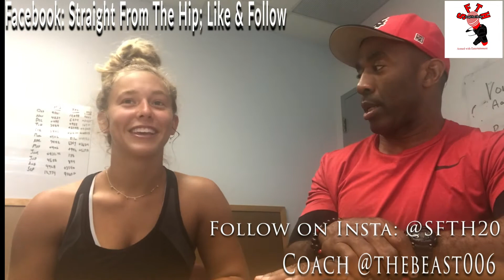Kick Back w/ Brooke Miller "The Princess of the Diamond" Episode 9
Coach sits down with the future again, and this time not the gridiron but the diamond. The eventual Princess of Softball Brooke Miller. Signed to UNC, focused on winning the Tar Heals a Chip.